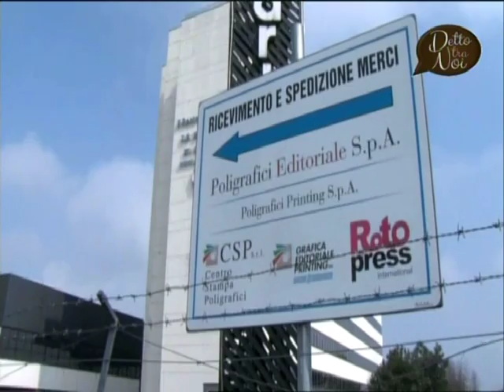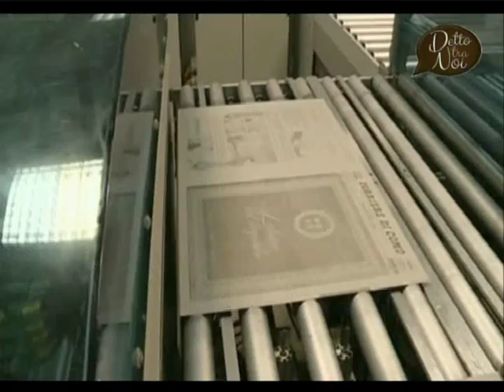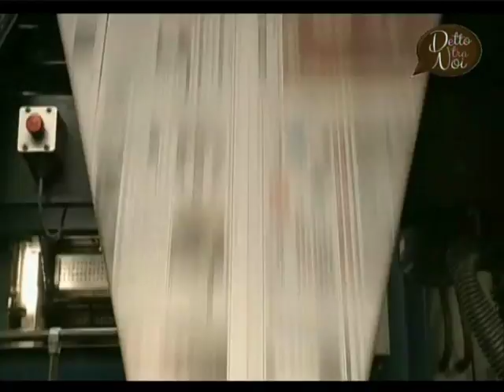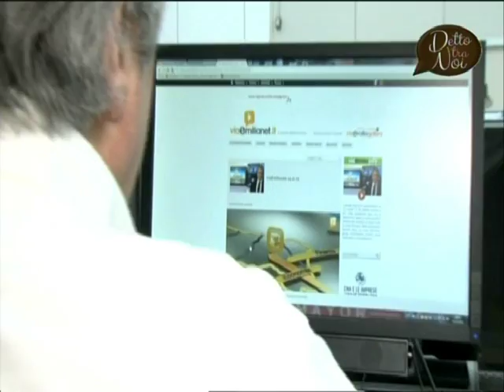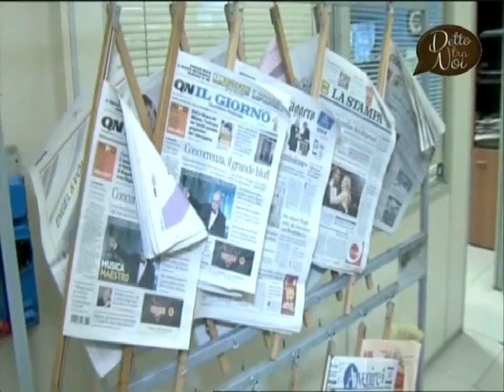Festival del Giornalismo - Presentazione su TRC "Detto tra noi"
17-18-19 marzo 2016
Bologna
Modena, Reggio Emilia, Milano, Roma

Professione Giornalista - Strumenti di lavoro per il giornalismo, è il festival, alla prima edizione, dedicato alla professione e agli ‘arnesi’ di lavoro del giornalista, in particolare freelance, per condividere idee, esperienze, competenze, soluzioni concrete, opportunità, nuove idee d’imprenditoria. Organizzato dall’associazione Viceversa e dal collettivo GiOI – Giornaliste e Operatrici dell’Informazione E-R, il festival si prefigge di portare in primo piano il tema della professione e dei professionisti per diventare un punto di incontro e proposta su informazione e formazione; valori, diritti e regole; strumenti, linguaggi e tecniche; aziende, lavoro e mercato.
 Tre giornate dedicate ai giornalisti, in particolare freelance, sono in programma giovedì 17, venerdì 18 e sabato 19 marzo a Bologna per la prima edizione di ‘Professione Giornalista’, festival rivolto a chi opera nel settore dell’informazione, ma aperto alla città, con un programma di 40 incontri, tra workshop tematici, incontri, corsi di formazione per giornalisti e giornaliste, speaker corner.
 Il Festival vede la partecipazione di relatori, speaker, giornalisti, blogger e studiosi/e di comunicazione e una tavola rotonda conclusiva sul rapporto tra giornalisti e lettori e su quale reputazione e credibilità abbia oggi l’informazione. Nel programma della manifestazione, quattro incontri a Reggio Emilia, Modena, Milano e Roma. con l’intento di dichiarare già dalla prima edizione la volontà di dare all’evento un respiro ampio per favorire la partecipazione di base, attraverso una organizzazione diffusa e la collaborazione in rete.
 La partecipazione al Festival è gratuita e per alcuni incontri prevede il riconoscimento dei crediti formativi.